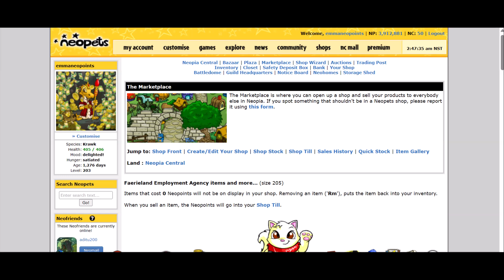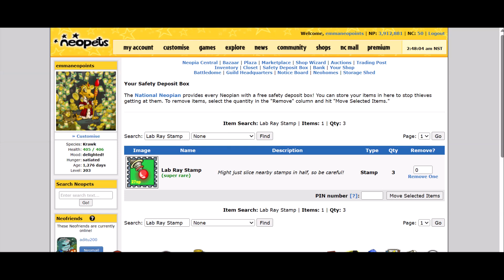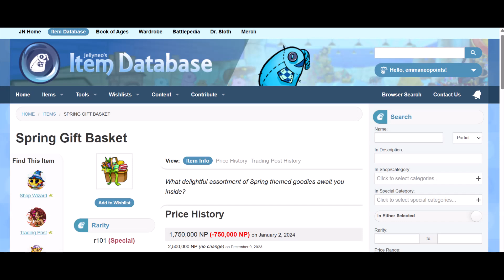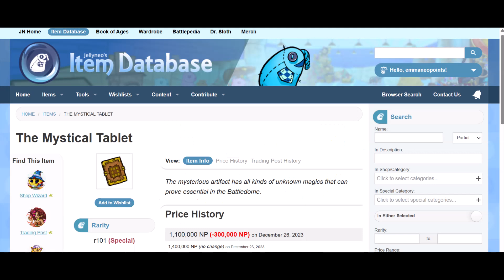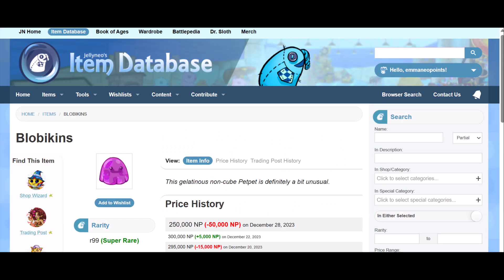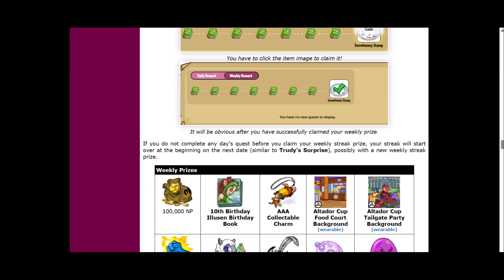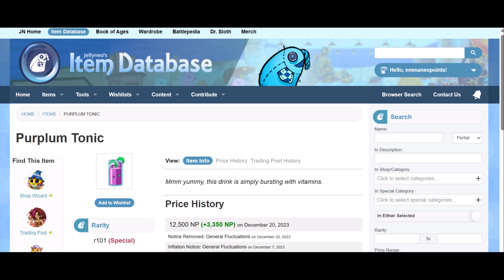Neopets - Finding Out What My Weekly Reward is ( 3 January 2024 Wednesday )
Finding out what my Weekly Reward is for today. it was a difficult decision to make. 3 January 2024 ( Wednesday ).